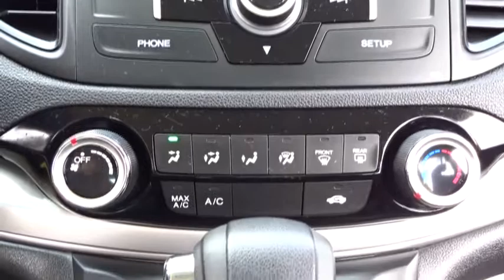2015 Honda CR-V Glenview, Des Plains, Highland Park, Elmhurst, Morton Grove, IL 51562A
Used 2015 Honda CR-V available in Glenview, Illinois at Castle Honda. Servicing the Des Plains, Highland Park, Elmhurst, Morton Grove, IL area.
2015 Honda CR-V LX - Stock#: 51562A - VIN#: 3CZRM3H37FG713228